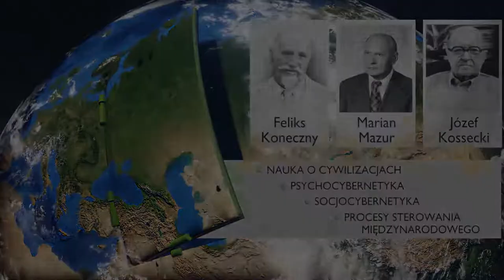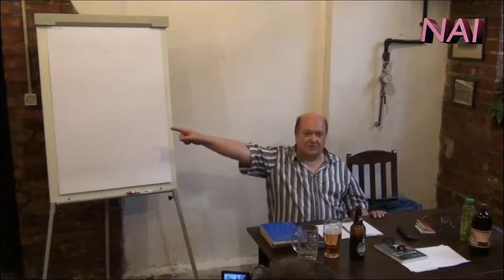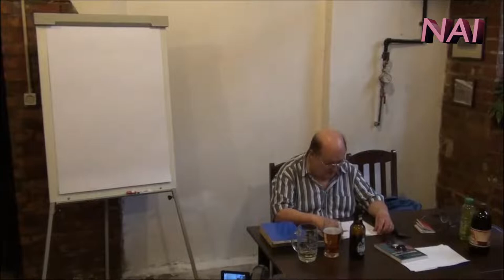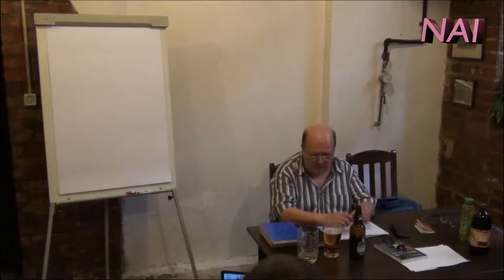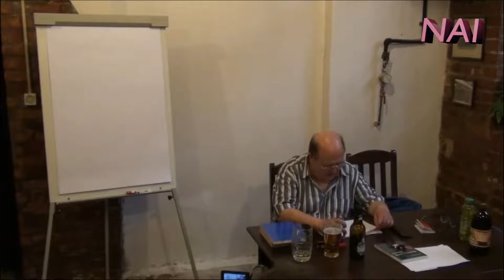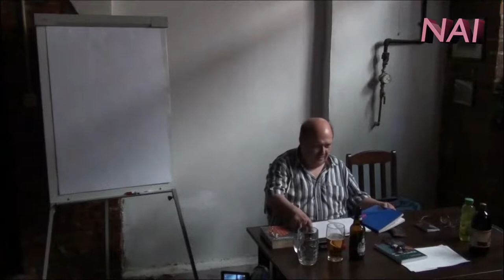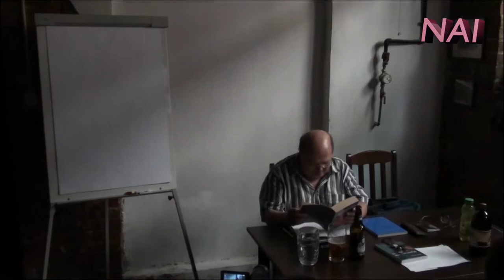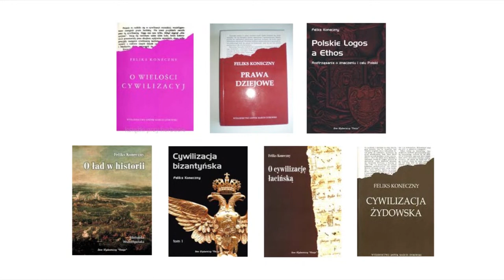Procesy Informacyjne w Ramach Systemów Autonomicznych - doc. Józef Kossecki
Archiwalny Wykład NAI Pt: Procesy Informacyjne w Ramach Systemów Autonomicznych - doc. Józef Kossecki